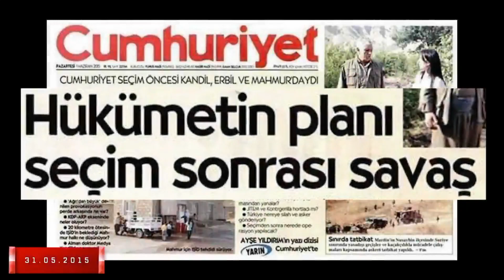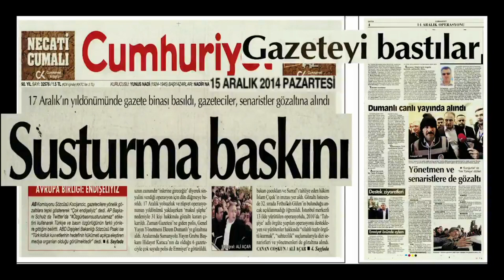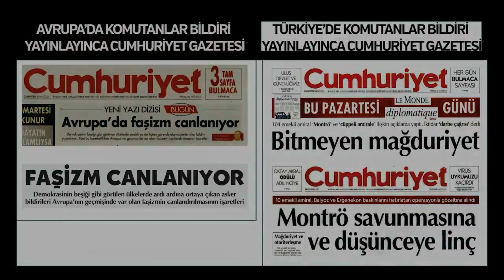Süleyman Soylu: Cumhuriyet Gazetesi Terör Manşetleri!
Süleyman Soylu Cumhuriyet Gazetesi nin terör manşetleri ifşa etti.